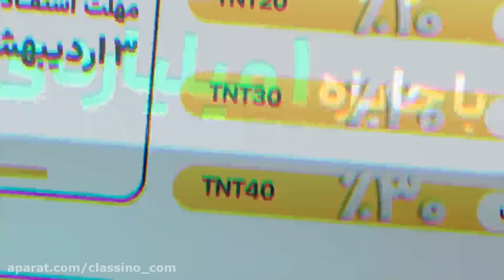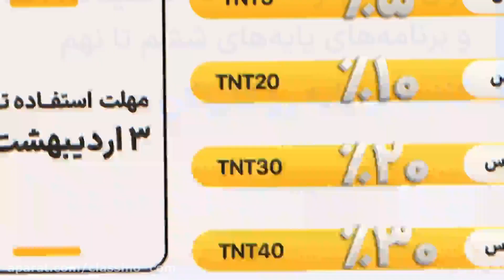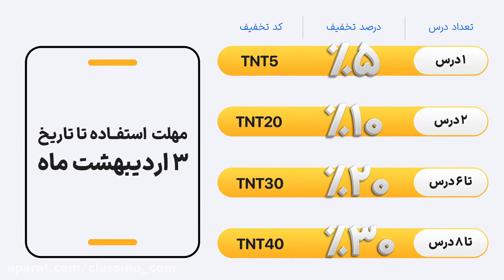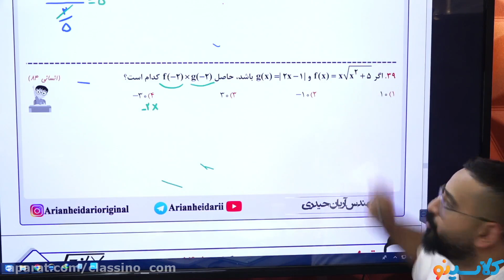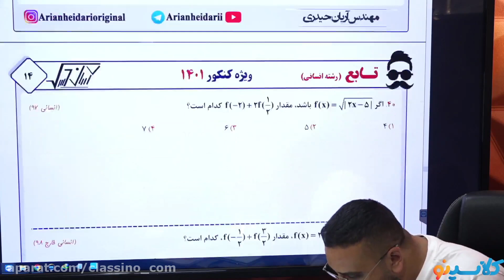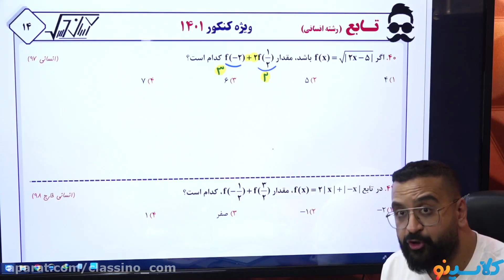What are the young education major can help you in your career